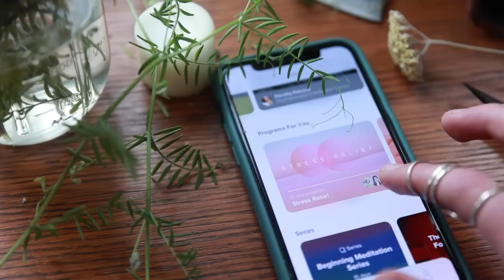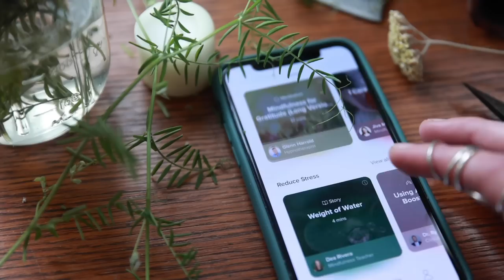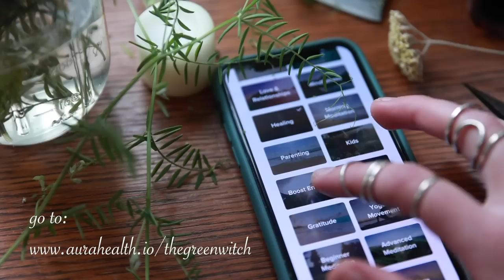Witchy Self-Care Tips and Practices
To find a sense of peace and improve your sleep, get started with Aura today for free.

For a continuation on my motivation and magick video I thought it would be a good time to share some witchy self care tips

►FAQ
•My name is Annabel Margaret though most people just call me Annie
•I am currently living in Washington
•I am fully self employed as an artist and videographer